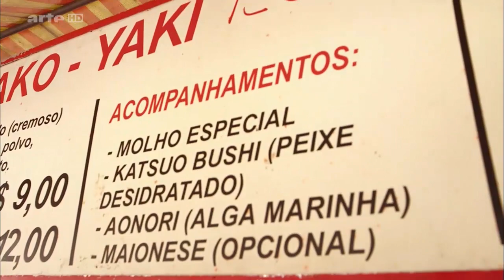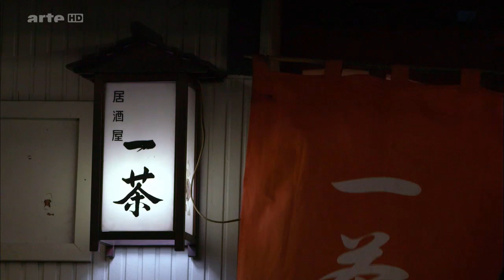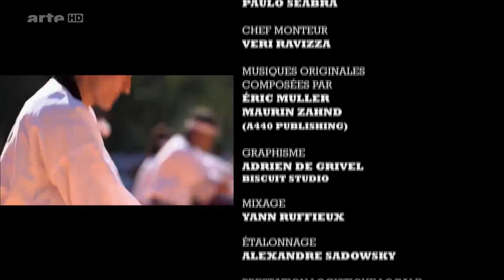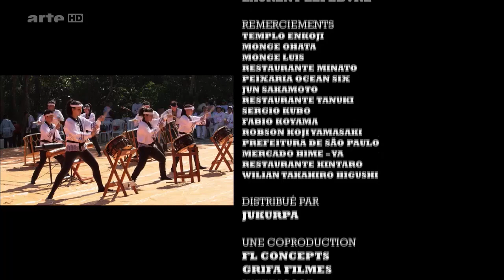Kulinarische Reise durch Brasilien E09: Klein-Japan in São Paulo Doku (2014)